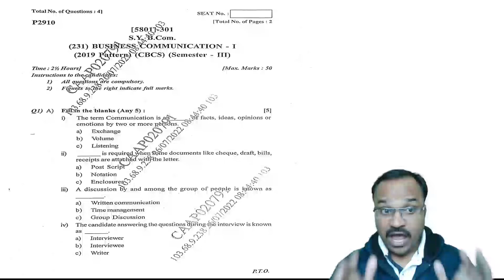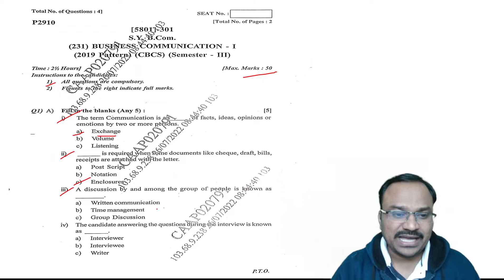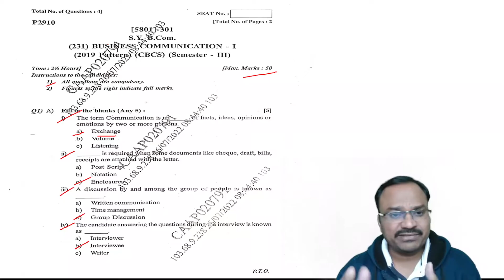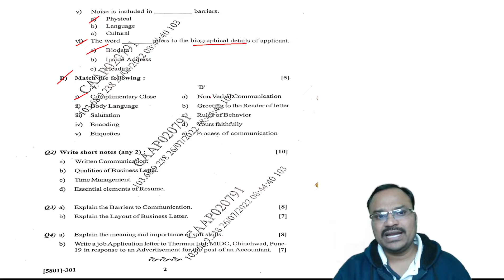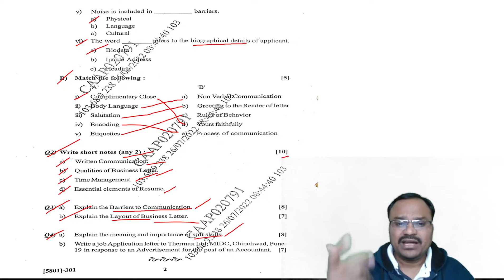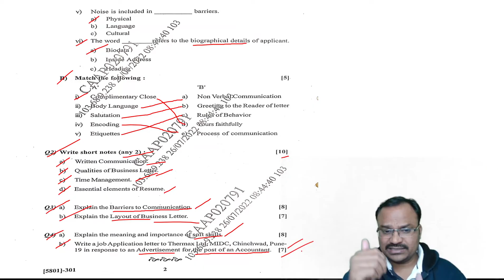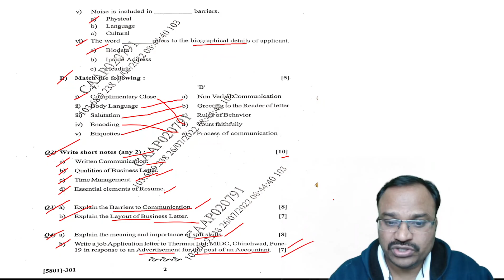Business Communication Question Paper S Y B Com.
The video explains the question paper pattern and previous years question paper of sppu for sybcom